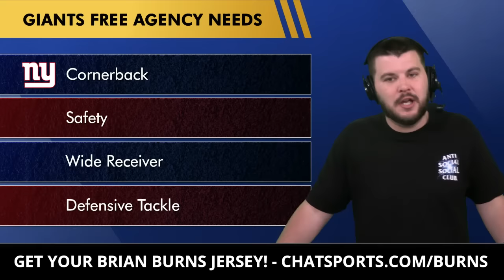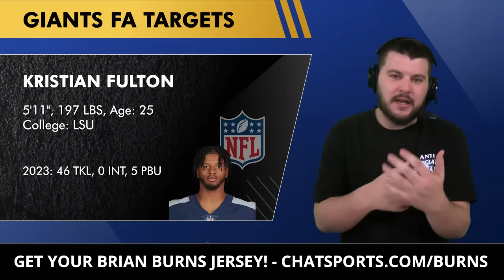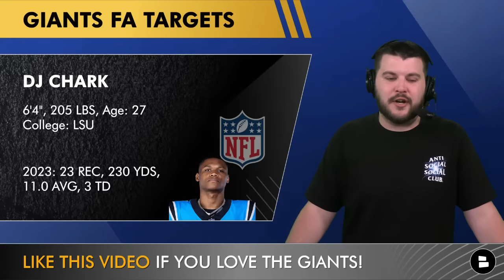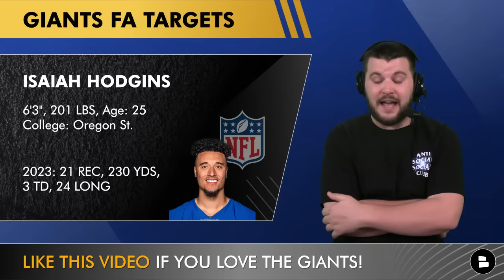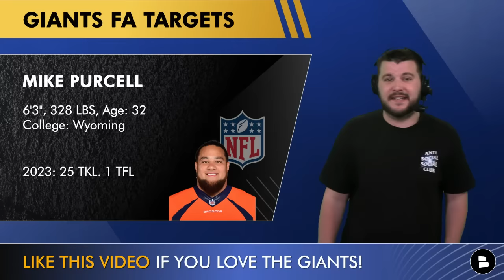UPDATED Giants Free Agent Targets Ft. Stephon Gilmore & Eddie Jackson | New York Giants Rumors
New York Giants rumors today are focused on NFL Free Agency as we discuss the top Giants free agent targets in today’s show. The Giants don’t have much cap space left but can clear nearly $25 MM in salary cap space by restructuring Dexter Lawrence and Andrew Thomas’ contract. Joe Schoen and the Giants have a free agency meeting scheduled with Tre’Davious White this week as they are looking to add some proven talent to the CB depth chart. NY Giants Now by Chat Sports host Marshall Green shares his thoughts on the latest Giants news and rumors in this video.

Get a Brian Burns Giants jersey today! before they sell out!

New York Giants Free Agency Targets:
- Xavien Howard
- Stephon Gilmore
- Tre’Davious White
- Kristian Fulton
- Avante Maddox
- Quandre Diggs
- Julian Blackmon
- Rudy Ford
- Micah Hyde
- Michael Gallup
- Corey Davis
- Michael Thomas
- DJ Chark
- Isaiah Hodgins
- Marquez Valdez-Scantling
- Calais Campbell
- Teair Tart
- Lawrence Guy
- Mike Purcell

When Giants news breaks you will be the first to know IF you have your notifications on!

LIGHT UP the comments section, Giants fans:
- Grade the Giants free agency so far! A, B, C, D or F
- Name a free agent you want the Giants to sign!

Stay up-to-date on all things New York Giants by following Marshall Green on Twitter! for news, rumors, highlights, and more.

NY Giants Returning Starters on Defense:
DE: Kayvon Thibodeaux
DE: Azeez Ojulari
NT: Dexter Lawrence
LB: Bobby Okereke
LB: Micah McFadden
CB: Deonte Banks
SS: Jason Pinnock

If you're a diehard NY Giants fan, prove it by liking this video 👍

New York Giants news: Discover dozens of articles on the Giants from sources like Sports Illustrated, Bleacher Now, and ESPN on Chat Sports

Do you love the NY Giants? Get caught up on all of the latest New York Giants news and rumors when you watch these other Giants YouTube videos:
- 🚨 JJ McCarthy Has Top 30 NFL Draft Visit With Joe Schoen + Giants CUTTING Tommy DeVito? Giants News